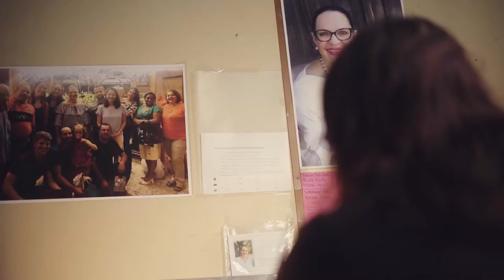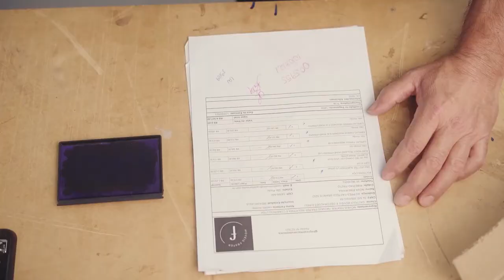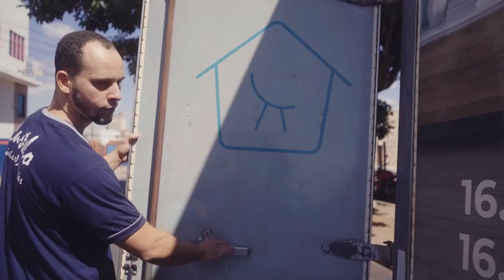25 anos, com amor, carinho e transparência. | Lelinha Gentil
Muito amor, paixão e compromisso são parte da história da Castelo Móveis😍🥰😘, que comemora 25 anos neste mês de Maio🥳🤩.
Assista aos depoimentos dos colaboradores, que juntos formam a Castelo🤗. Uma empresa que contagia e transmite alegria em cada entrega.
Confira a sensibilidade de cada declaração☺️